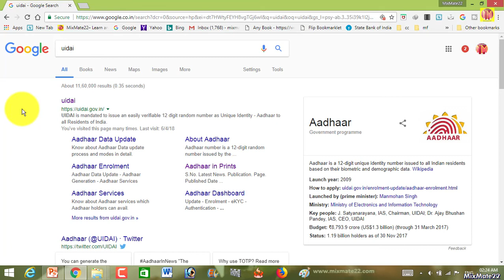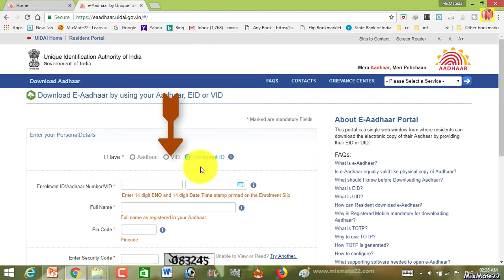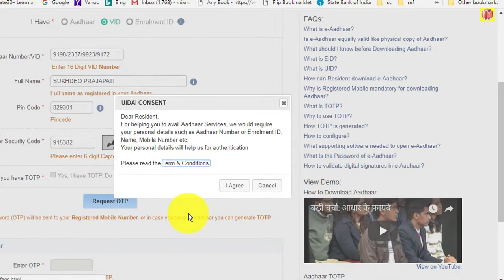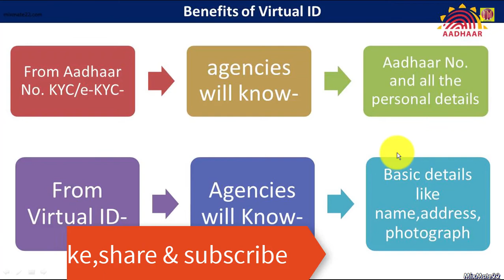Download your New Aadhaar Card | आधार कार्ड में बदलाव | बिल्कुल नया और नये तरीके से डाउनलोड करे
Dosto..iss video me aap janenge

1. आधार card में क्या बदलाव हुआ हैं |
2. VID -Virtual ID का इस्तेमाल कैसे करे
3. VID से आधार card डाउनलोड कैसे करे ..

To watch the previous videos click Below the links ::--

thanks..